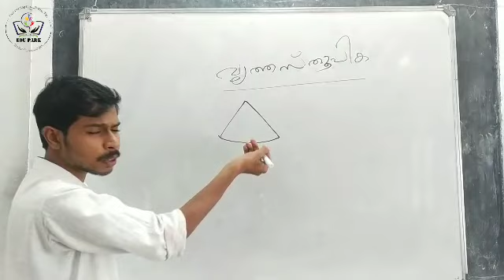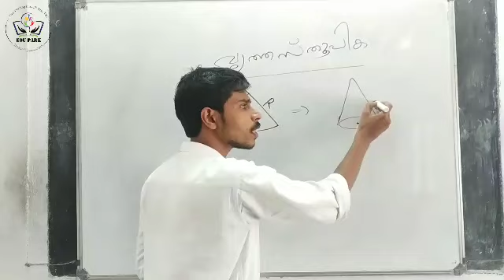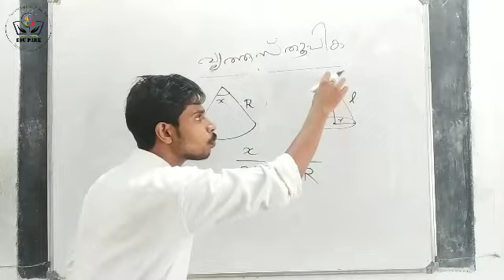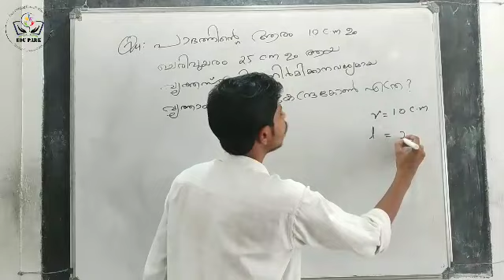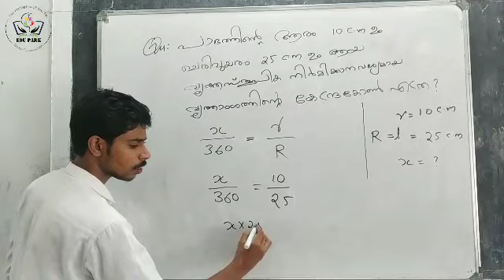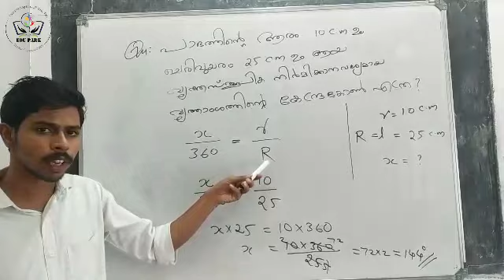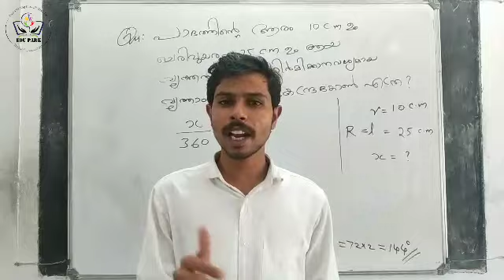SIR. Chapter: ഘനരൂപങ്ങൾ(SOLIDS)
Important topic _ #
ഘനരൂപങ്ങൾ

വൃത്തസ്തൂപിക (Cone)

EduPark The Learning Solution Park
Easy learning through Easy Tips